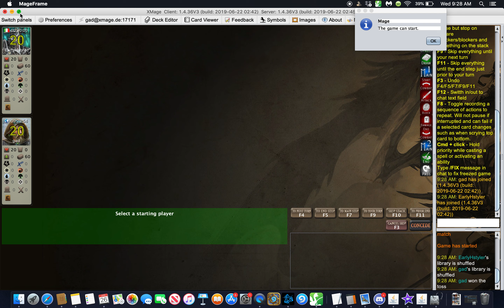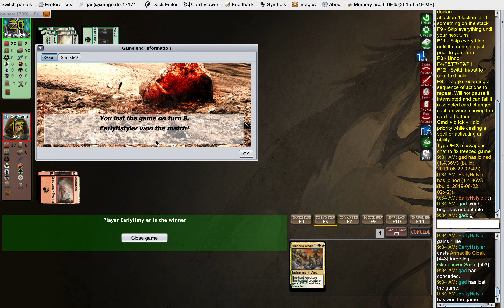xMage: Ranked Pauper Singles 2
Watch as I pilot pauper burn on xmage in the second episode of my new series: Pauper Singles, in which I play single Bo3 matches in the Pauper format of Magic: the Gathering.